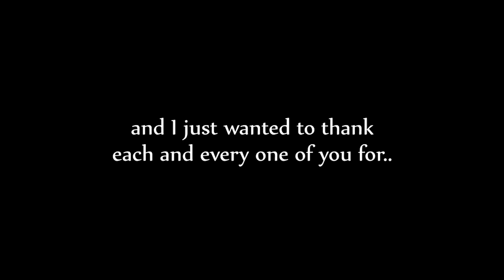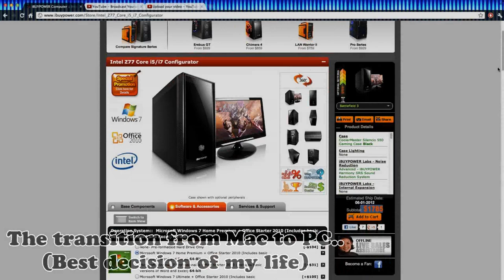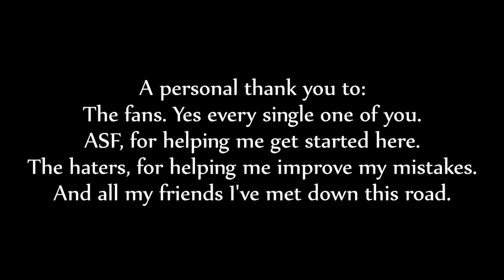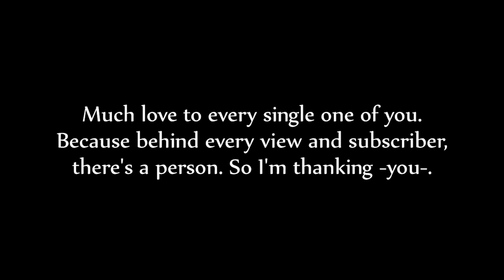Here's to One Million =)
I don't know what to put here other than what's in the video. Thanks, everyone.
Links to all videos shown -